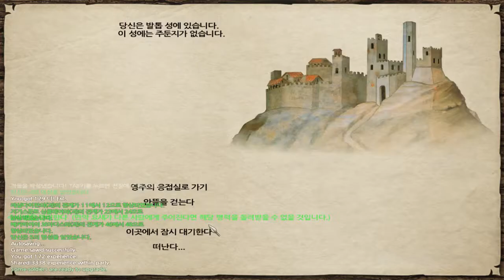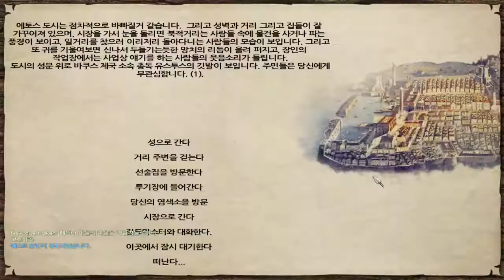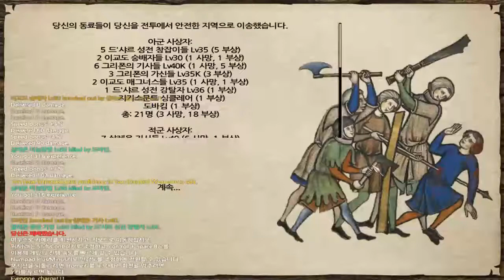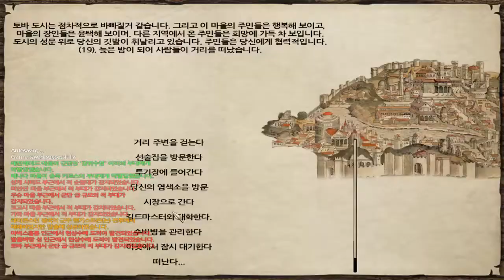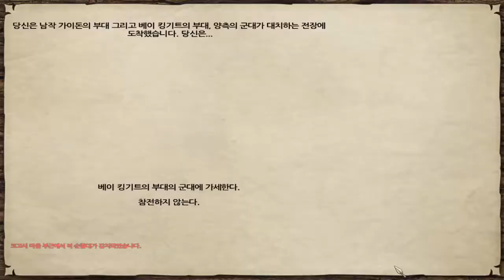104화 어택땅 찍고 기도메타 전술의 존재를 잊어버렸다 - 마운트 앤 블레이드 (도바킴)